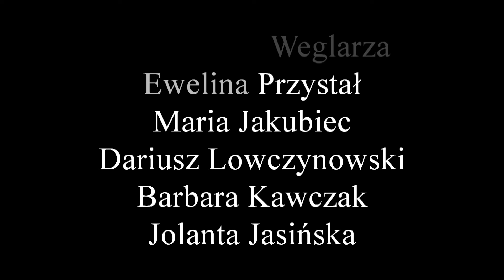Kim jest pracownik socjalny?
Krótka sonda na temat działalności osób związanych z szeroko pojętą pracą socjalną

Film zrealizowało Koło Naukowe Logos Activus, działające w Państwowej Wyższej Szkole Zawodowej im. rtm Witolda Pileckiego w Oświęcimiu. Więcej o działalności

Więcej o kierunku studiów "Praca socjalna" w Państwowej Wyższej Szkole Zawodowej w Oświęcimiu:

Specjalności:

Praca socjalna z osobami starszymi
Studia trwają trzy lata i kończą się uzyskaniem tytułu licencjata. Studenci tej specjalności uzyskują pogłębioną wiedzę na temat biologicznych, medycznych, psychologicznych i społecznych aspektów procesu starzenia się oraz starości, poznają system organizacji opieki nad osobami starszymi oraz aktywizacji i animacji ich czasu wolnego. Niezwykle przydatne w pracy zawodowej będą zajęcia praktyczne w zakresie technik komunikowania się i pracy z osobami starszymi, niepełnosprawnymi oraz ich rodzinami, podstaw pielęgnacji i dietetyki wieku starczego, a także opieki paliatywnej i hospicyjnej.
Praca z cudzoziemcami, mniejszościami narodowymi i etnicznymi
Studia trwają trzy lata i kończą się uzyskaniem tytułu licencjata. Studenci tej specjalności po ukończeniu tej specjalności są przygotowani do udzielania pomocy w rozwiązywaniu problemów osób należących do różnych grup mniejszościowych, zwłaszcza cudzoziemców o różnym statusie prawnym, mniejszości narodowych oraz etnicznych. Posiadają rozszerzoną wiedzę na temat podstaw prawnych w zakresie pobytu i zamieszkania cudzoziemców w Polsce, ich pozycji w systemie ekonomiczno-społecznym i ochrony instytucjonalno-prawnej. W pracy socjalnej z wyżej wymienionymi grupami bardzo przydatne będą umiejętności i kompetencje społeczne w obszarze komunikacji międzykulturowej, różnic kulturowych oraz polityki antydyskryminacyjnej, zdobyte w trakcie studiów i praktyk zawodowych.
- możliwość nauki dwóch języków obcych
- zagraniczne staże i praktyki zawodowe z 10-miesięcznym stypendium 350 euro/m-c

W moich produkcjach staram się prezentować historię i życie codzienne Oświęcimia. W miarę regularnie publikuję filmy, które nawiązują do tego tematu. Jeżeli ta produkcja wydała ci sie ciekawa i chcesz wesprzeć twórcę tego kanału zapraszam do ew. wpłat:

BTC: 3LmTkPsnM6S5uFbirDAbVp8QwEaRcpNUWU
BAT: 0x2a1B36De911032FAd24241E35F717Eb8314b5909
ETH: 0x22F56389ecA66423a5EcF7E574081b0C6155F345
LTC: LXhnv3h8ei1Nf8wqU2vq59Pdpgfiac3sCq
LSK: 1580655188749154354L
NEO: AL21v3Tg7NiaiEkUZDi3Za7r96p5pWBJzd
IOTA: RMDHBJOLTFNKBPCDKXPHSQCTCGLDKNZIABUOGPIVBSUEF99IWOVU9TBNUMECPMDVOVYHFYLRJFAWXBNWAXPAVPCVBD
CARDANO: DdzFFzCqrhsqbFiH6c6gT1vdtgGPtv6BpHUxWtsRJtQCMkJw8XpQmBABKvrMCb9A3yf64cJTPFh2HJPCKUYbevTrP7yrEJWvRJRDmhLj